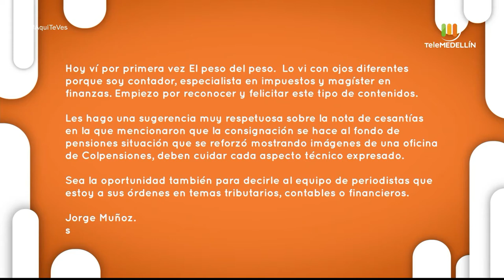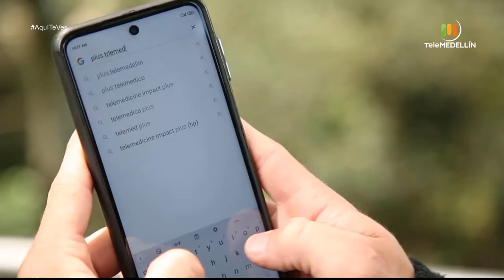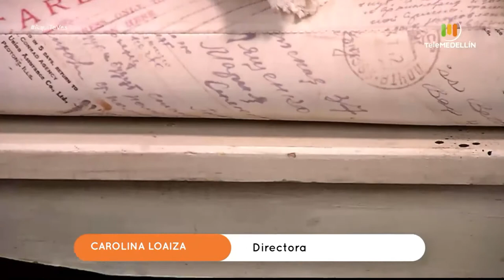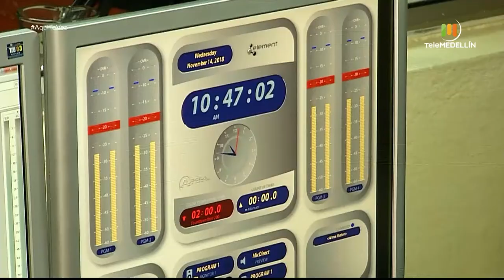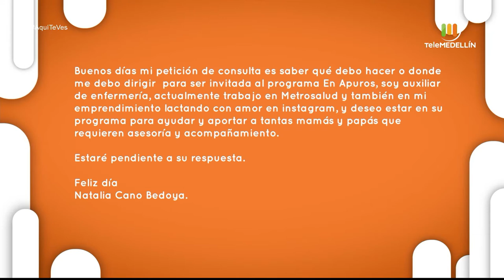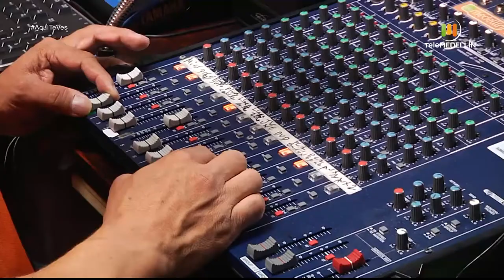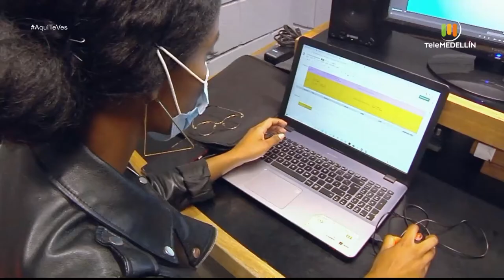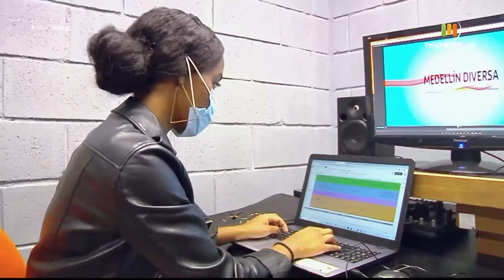Aquí te ves - marzo 6 de 2021 [Programa completo] Telemedellín